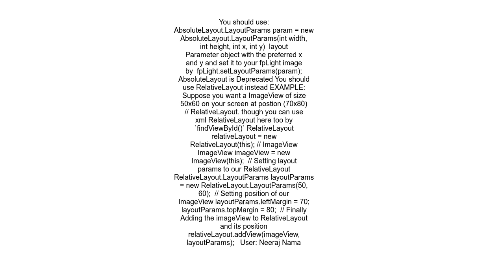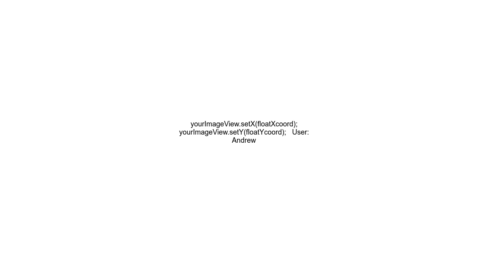Android setting X,Y of image programmatically